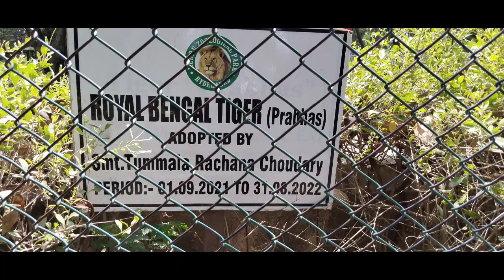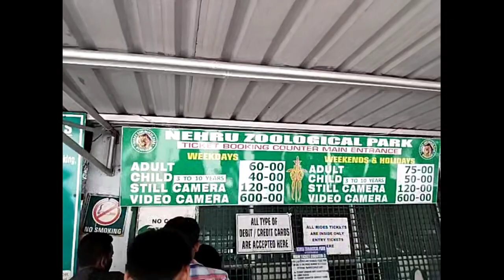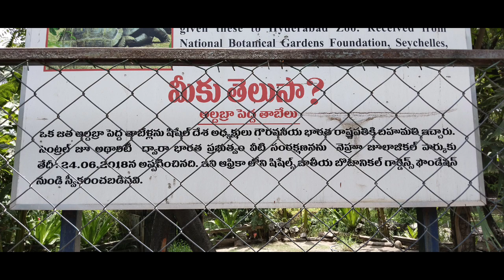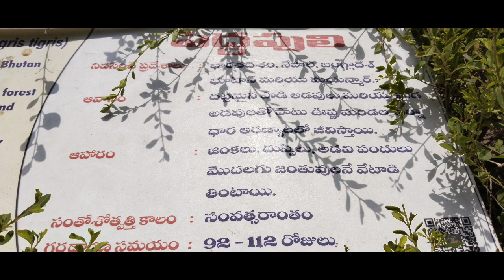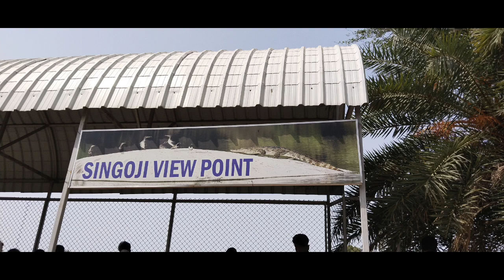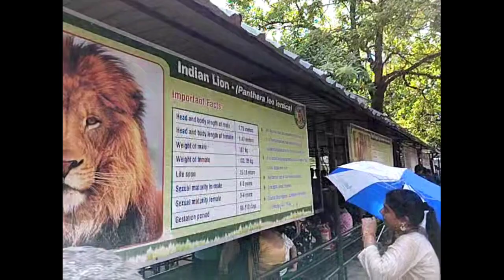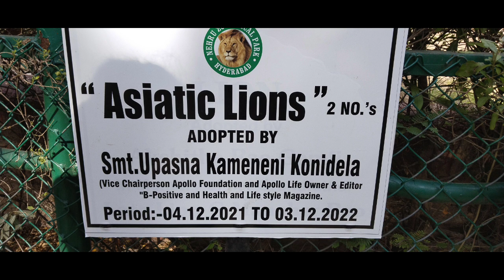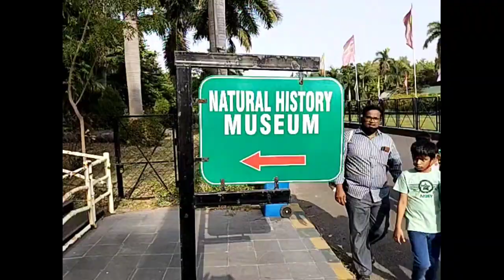Vlog-4//Nehru Zoological park//Hyderabad//Royal Bengal Tiger (Prabhas)//నెహ్రు జూలాజికల్ పార్క్/2022